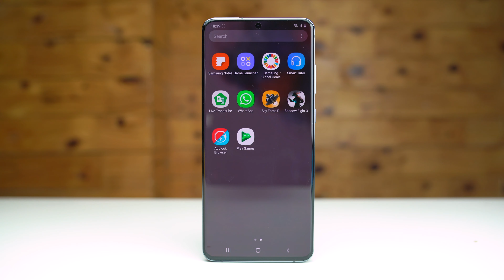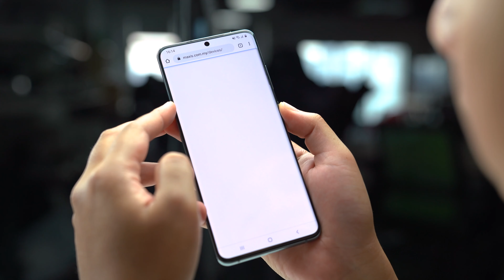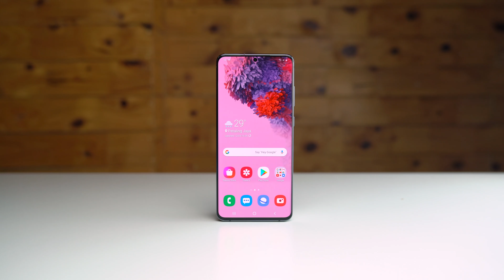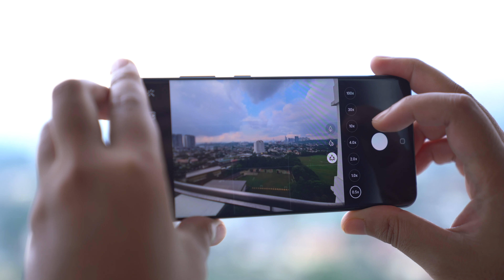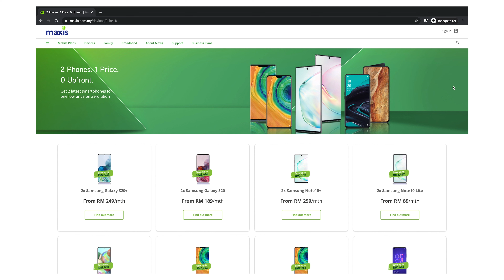Ada Apa Dengan Siri Samsung Galaxy S20?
Di Malaysia, ada tiga model Samsung Galaxy S20 anda boleh dapatkan:
1. Galaxy S20 (RAM 8GB + Storan 128GB, LTE) – RM3,599
2. Galaxy S20+ (RAM 8GB + Storan 128GB, LTE) – RM3,999
3. Galaxy S20 Ultra (RAM 12GB + Storan 128GB, 5G) – RM4,999

Apa beza ketiga-tiga telefon ini antara satu sama lain? Dalam video ini saya terangkan kepada anda secara lebih jelas.